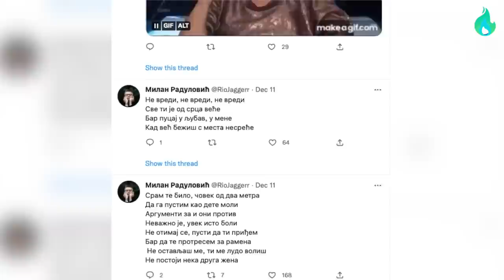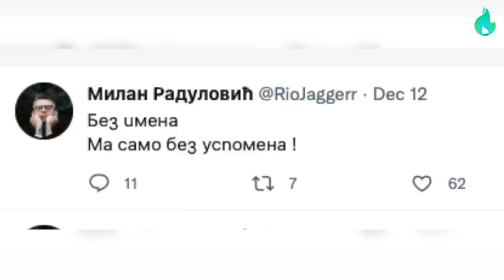Umro Milan Laća Radulović - sin Marine Tucaković